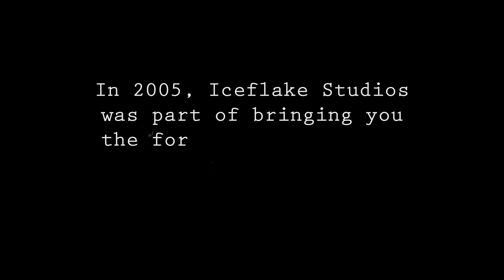FinnWars 2015 Trailer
FinnWars is a first person multiplayer shooter concentrating on infantry and armoured combat. The game is about asymmetrical warfare between infantry and mechanized armies. What this means is that even though one side has vehicle superiority, the other side has means to fight against the other in balanced gameplay. FinnWars concentrates on the battles fought in the Eastern Front during World War 2. The main focus is in great battles between Finland and Soviet Union that took place in 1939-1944. The game will honor all sides of the war and handles this topic in great respect.